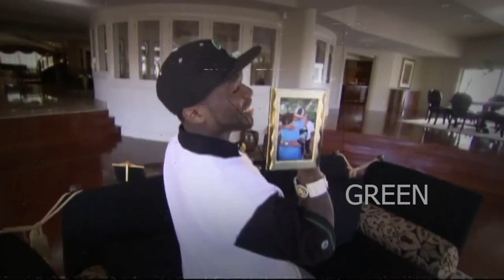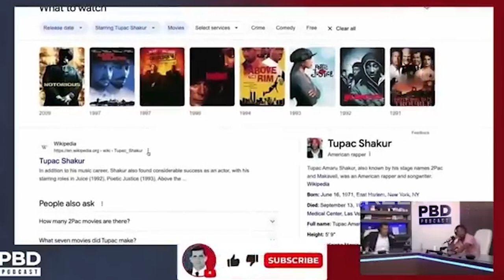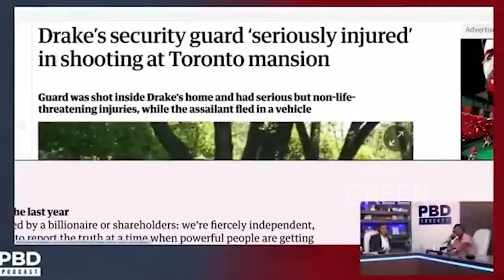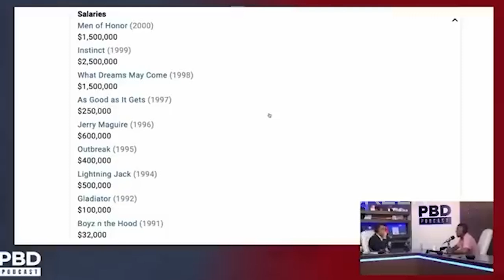50 Cent LEAKS a video of Jay Z and Diddy having S*x on Diddy Freaks Off Parties, He Freaks Out..